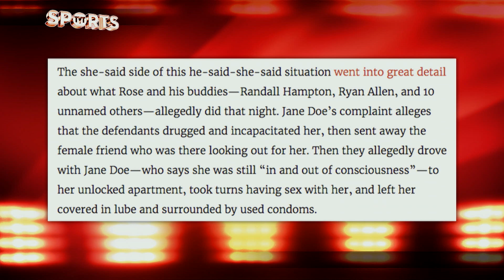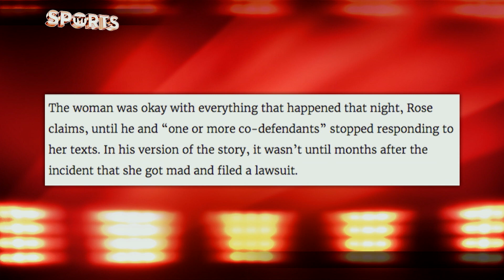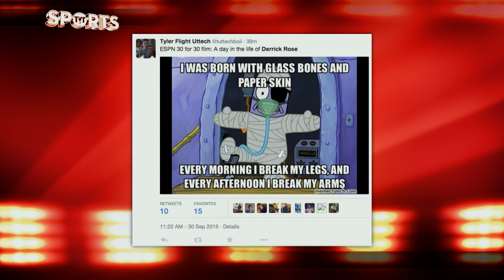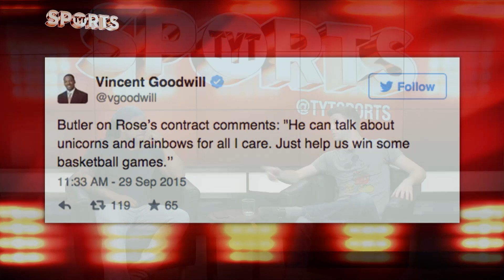Is Derrick Rose The MOST Fragile Athlete All Time?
Derrick Rose is injured. Derrick Rose is seemingly ALWAYS injured. The one time MVP of the NBA, Rose caught an elbow to the left side of his face in practice and unfortunately needed facial surgery. The injury will only sideline Rose for about two weeks and sources say that he will be available for the first game of the season. Rose has missed over 250 games since his MVP season in 2011 and the Bulls players like Jimmy Butler just want him on the court helping the team win games.